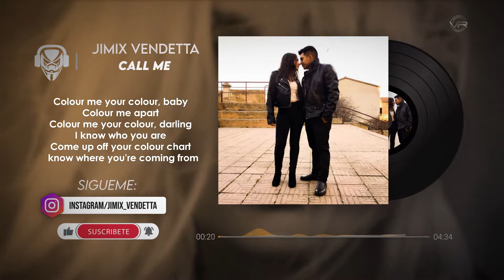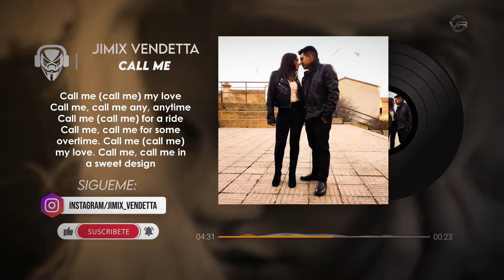Jimix Vendetta - Call Me Lyrics, Letra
Remix de la canción, Call me - Blondie, producido por Jimix Vendetta al estilo Electro Dance Music.

♫ Escucha mis canciones disponibles en: Spotify, iTunes, Google Play, Amazon, Deezer, Soundcloud